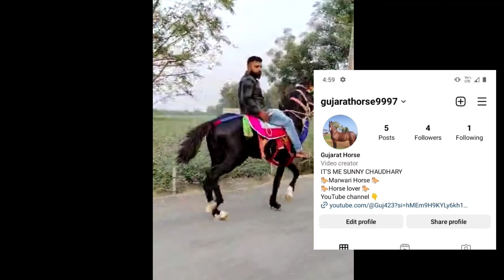पंच कल्याण घोड़ी ओर प्रेगनेंट 1 सुंदर शादी का ओर राइडिंग का घोड़ा II